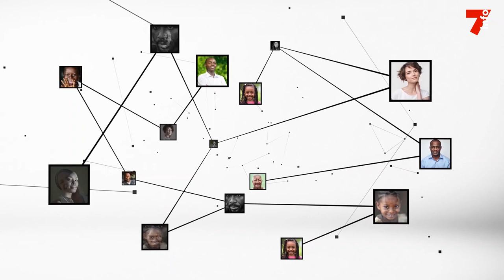Patrick Achi : "Il faut cultiver un nombre de valeurs dans la vie pour avancer et réussir"